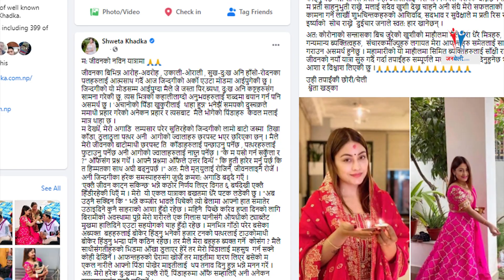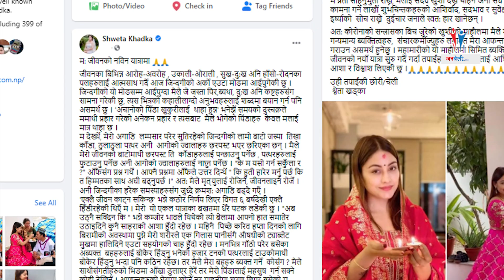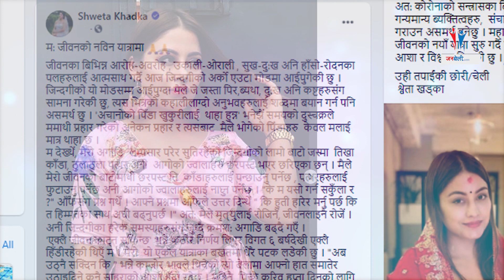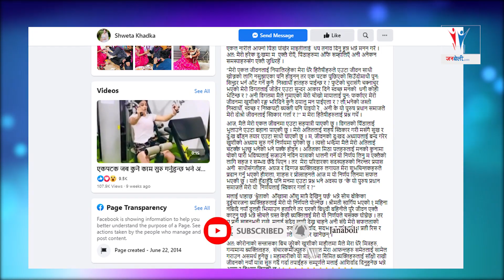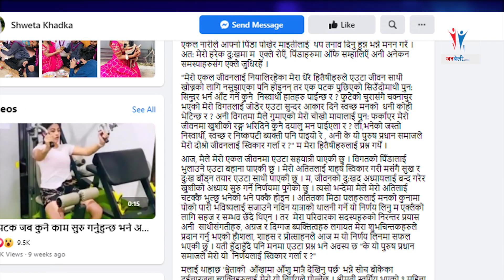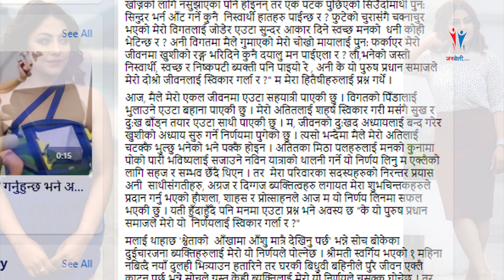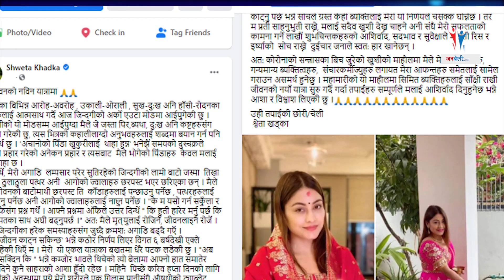sweta khadka marriage | स्वेता खड्का विवाह | जे देखियो !